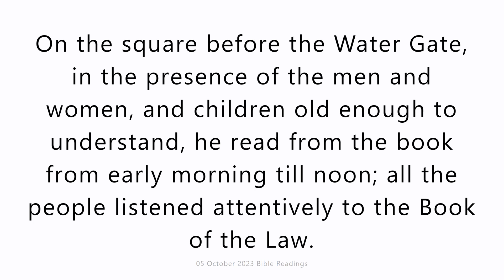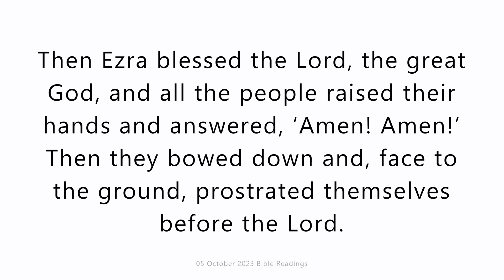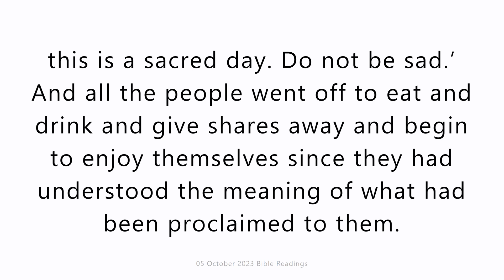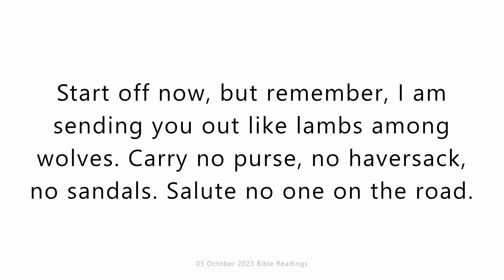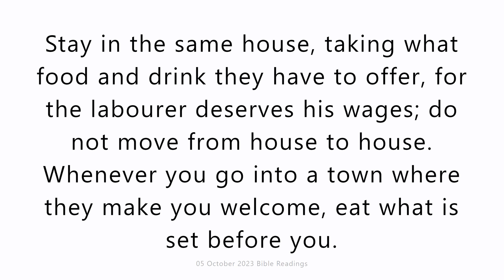05 October 2023 Catholic Mass Bible Reading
05 October 2023 Catholic Mass Bible Reading
Thursday 5 October 2023
First reading
Nehemiah 8:1-12
When the seventh month came, all the people gathered as one man on the square before the Water Gate. They asked Ezra the scribe to bring the Book of the Law of Moses which the Lord had prescribed for Israel. Accordingly Ezra the priest brought the Law before the assembly, consisting of men, women, and children old enough to understand. This was the first day of the seventh month. On the square before the Water Gate, in the presence of the men and women, and children old enough to understand, he read from the book from early morning till noon; all the people listened attentively to the Book of the Law.
Ezra the scribe stood on a wooden dais erected for the purpose. In full view of all the people – since he stood higher than all the people – Ezra opened the book; and when he opened it all the people stood up. Then Ezra blessed the Lord, the great God, and all the people raised their hands and answered, ‘Amen! Amen!’ Then they bowed down and, face to the ground, prostrated themselves before the Lord. And Ezra read from the Law of God, translating and giving the sense, so that the people understood what was read.
Then Nehemiah – His Excellency – and Ezra, priest and scribe, and the Levites who were instructing the people, said to all the people, ‘This day is sacred to the Lord your God. Do not be mournful, do not weep.’ For the people were all in tears as they listened to the words of the Law.
He then said, ‘Go, eat the fat, drink the sweet wine, and send a portion to the man who has nothing prepared ready. For this day is sacred to our Lord. Do not be sad: the joy of the Lord is your stronghold.’ And the Levites calmed all the people, saying, ‘Be at ease; this is a sacred day. Do not be sad.’ And all the people went off to eat and drink and give shares away and begin to enjoy themselves since they had understood the meaning of what had been proclaimed to them.

Responsorial Psalm
Psalm 18(19):8-11
The precepts of the Lord gladden the heart.
The law of the Lord is perfect,
it revives the soul.
The rule of the Lord is to be trusted,
it gives wisdom to the simple.
The precepts of the Lord are right,
they gladden the heart.
The command of the Lord is clear,
it gives light to the eyes.
The fear of the Lord is holy,
abiding for ever.
The decrees of the Lord are truth
and all of them just.
They are more to be desired than gold,
than the purest of gold
and sweeter are they than honey,
than honey from the comb.

Gospel Acclamation
Mt4:4
Alleluia, alleluia!
Man does not live on bread alone,
but on every word that comes from the mouth of God.
Alleluia!

Gospel
Luke 10:1-12
The Lord appointed seventy-two others and sent them out ahead of him, in pairs, to all the towns and places he himself was to visit. He said to them, ‘The harvest is rich but the labourers are few, so ask the Lord of the harvest to send labourers to his harvest. Start off now, but remember, I am sending you out like lambs among wolves. Carry no purse, no haversack, no sandals. Salute no one on the road. Whatever house you go into, let your first words be, “Peace to this house!” And if a man of peace lives there, your peace will go and rest on him; if not, it will come back to you. Stay in the same house, taking what food and drink they have to offer, for the labourer deserves his wages; do not move from house to house. Whenever you go into a town where they make you welcome, eat what is set before you. Cure those in it who are sick, and say, “The kingdom of God is very near to you.” But whenever you enter a town and they do not make you welcome, go out into its streets and say, “We wipe off the very dust of your town that clings to our feet, and leave it with you. Yet be sure of this: the kingdom of God is very near.” I tell you, on that day it will not go as hard with Sodom as with that town.’